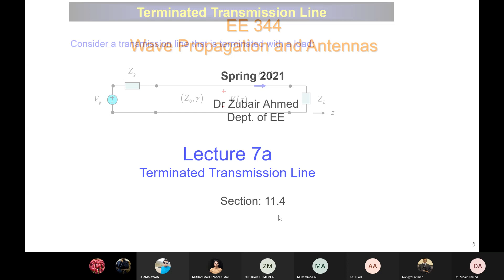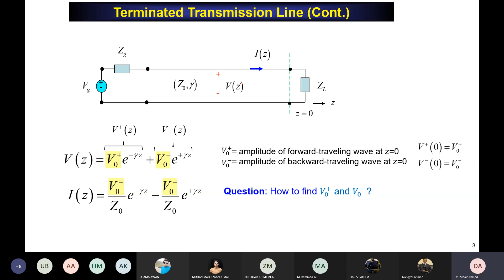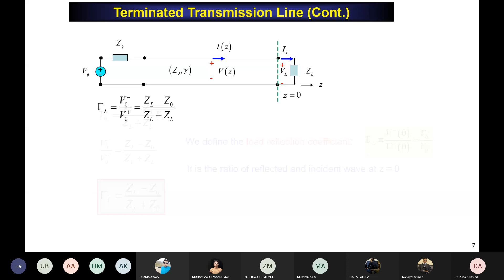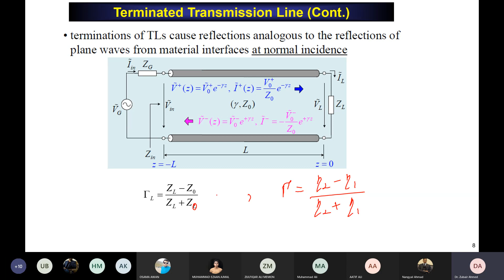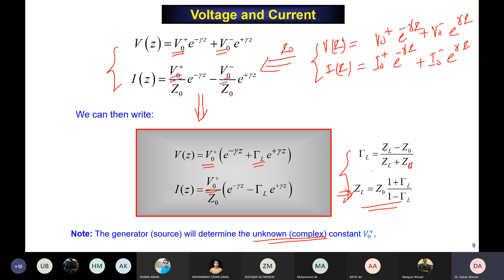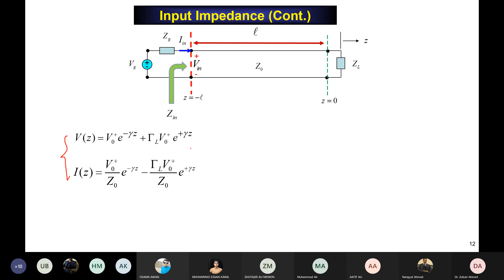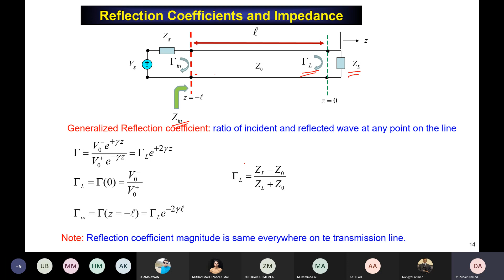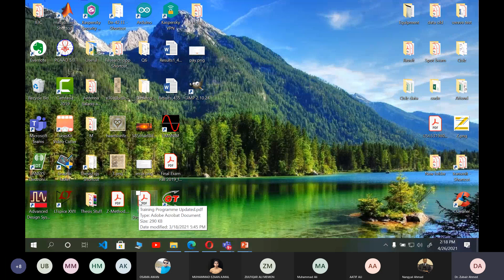Lecture-13 Part-1 Wave Propagation and Antenna